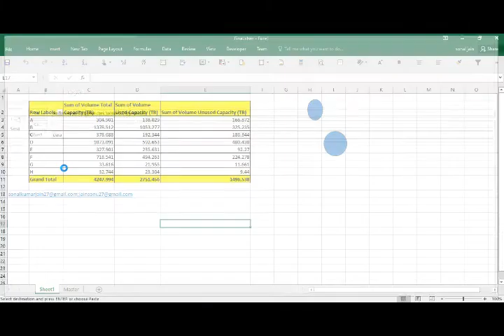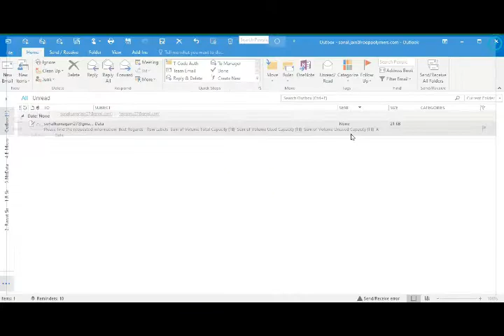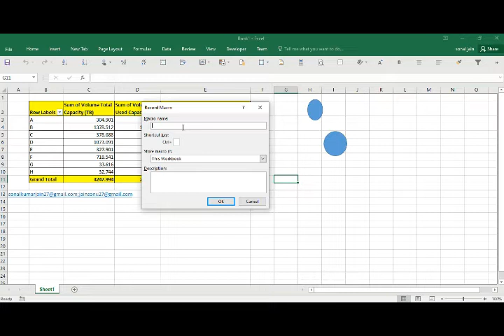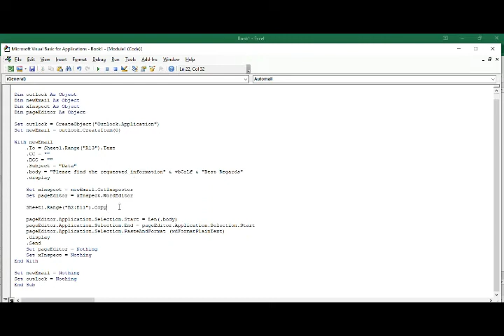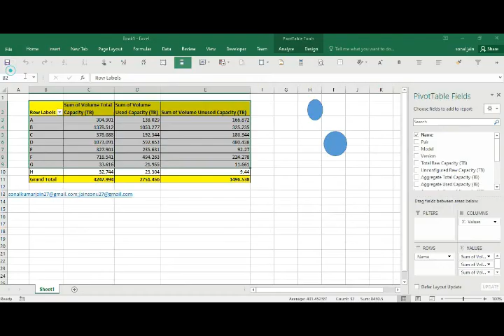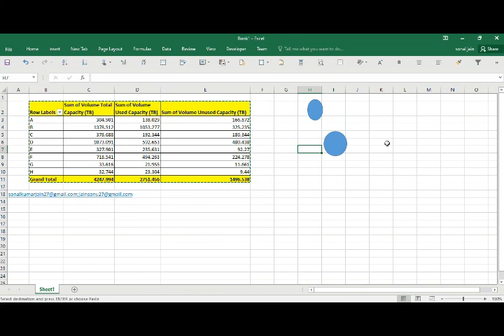Send Email body message from Excel in one click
This video shows how you can send any table or data from excel to email without opening email client.

Automate your Excel macro || Run Macro without opening Excel File || Schedule macro & Run any Time

Dim outlook As Object
Dim newEmail As Object
Dim xInspect As Object
Dim pageEditor As Object

Set outlook = CreateObject("Outlook.Application")
Set newEmail = outlook.CreateItem(0)

With newEmail
    .To = Sheet1.Range("A13").Text
    .CC = ""
    .BCC = ""
    .Subject = "Data"
    .body = "Please find the requested information" & vbCrLf & "Best Regards"
    .display

    Set xInspect = newEmail.GetInspector
    Set pageEditor = xInspect.WordEditor

    Sheet1.Range("B2:E11").Copy

    pageEditor.Application.Selection.Start = Len(.body)
    pageEditor.Application.Selection.End = pageEditor.Application.Selection.Start
    pageEditor.Application.Selection.PasteAndFormat (wdFormatPlainText)
    .display
    .Send
    Set pageEditor = Nothing
    Set xInspect = Nothing
End With

Set newEmail = Nothing
Set outlook = Nothing